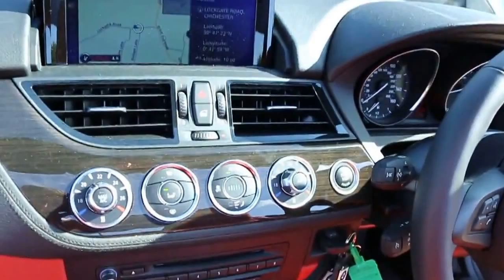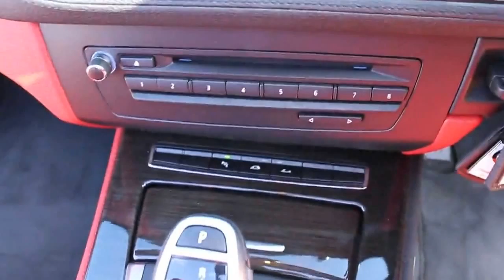BMW Z4 Sdrive18i M Sport Roadster in Deep Sea Blue for sale at Targa Florio Cars in Sussex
BMW Z4 Sdrive18i M Sport Roadster finished in Deep Sea Blue with Red Leather interior registered February 2014